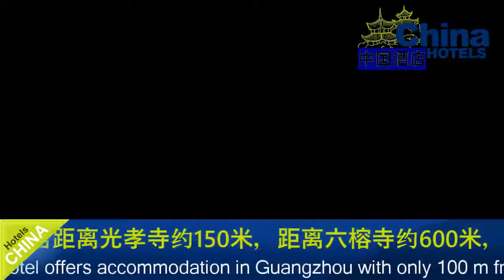New World Hotel - Guangzhou Hotels, China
New World Hotel 3 Stars Hotel in Guangzhou ,China Within US Travel Directory One of our bestsellers in Guangzhou! New World Hotel offers accommodation in Guangzhou with only 100 m from Ximenkou Station Exit D (Line 1) and less than 600 m from Temple of the Six Banyan Trees.
 Guests can enjoy the on-site restaurant.
 Free private parking and sauna are available on site.
Guangxiao Temple is about 150 m away while Liurong Temple is about 600 m away.
 Shamian is located about 1.
5 km from New World Hotel and Guangzhou Railway Station and Coach Station are 10 minutes' car drive away.
 Baiyun International Airport is 35 minutes' car journey away.
Some rooms have a private bathroom with a sauna, while others have bathrobes and slippers.
 Certain rooms include a seating area where you can relax.
 You will find a kettle in the room.
 For your comfort, you will find free toiletries and a hairdryer.
 New World Hotel features free WiFi throughout the property.
 A flat-screen TV with cable channels is offered.
The hotel also offers car hire.
Café is located on the first floor and the on-site restaurants offer authentic Cantonese cuisines.
 A wide selection of local dinning can be found in the near surroundings.